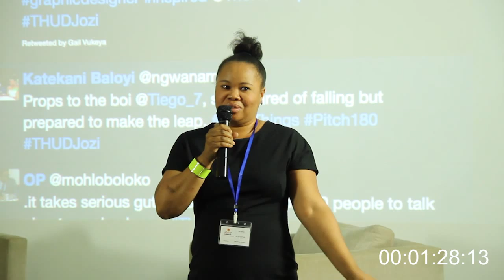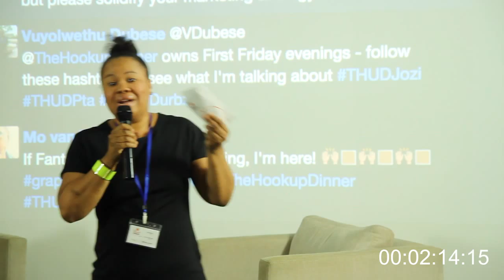THUD Jozi - October 2015- Nini Sibiya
Nini Sibiya, doing her thing for the Just Pitch 180 contest